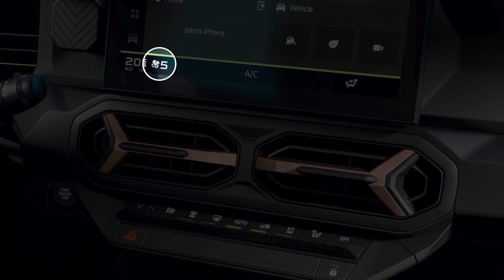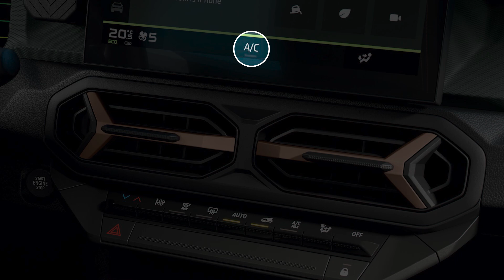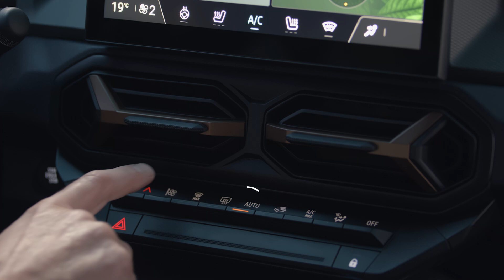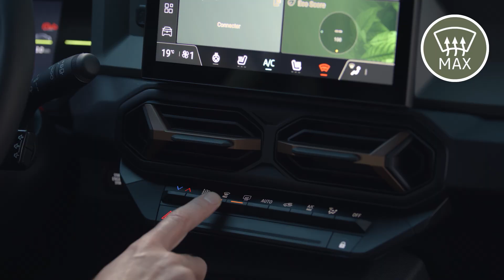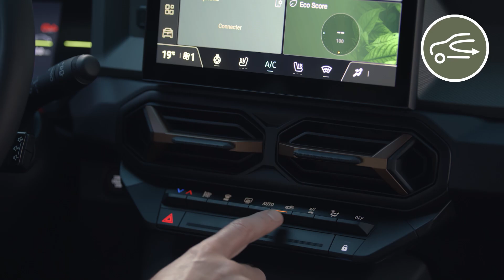KLIMATANLÄGGNINGEN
DUSTER (SWE)